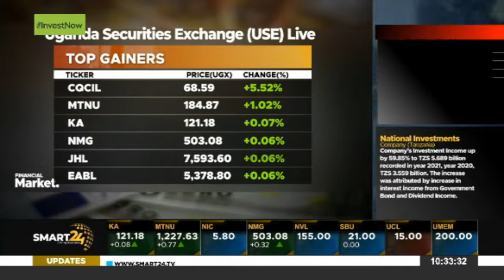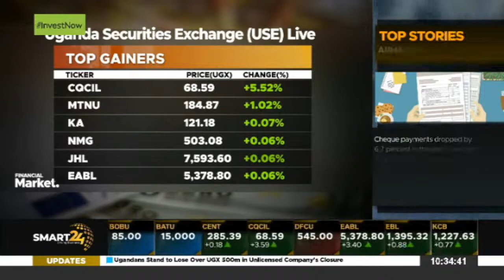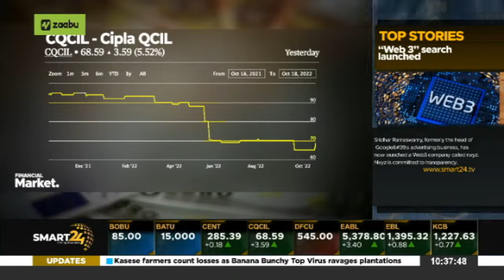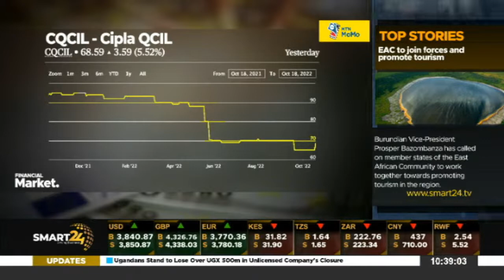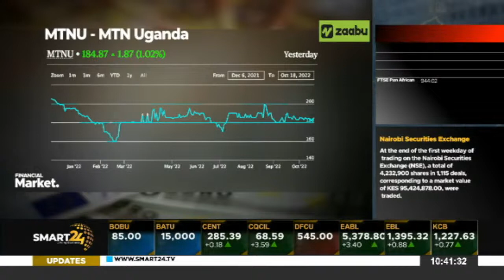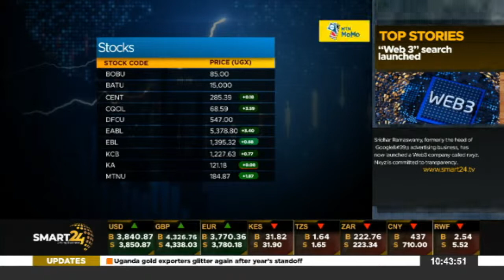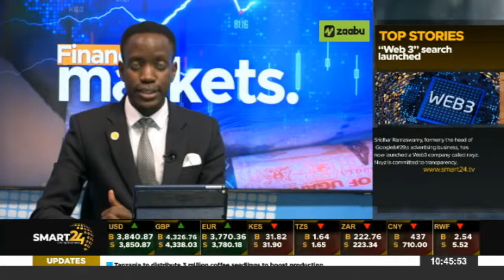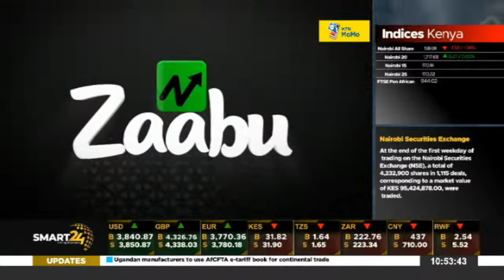SMART 24 TV : FINANCIAL MARKETS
SMART 24 TV: FINANCIAL MARKETS :19/10/2022